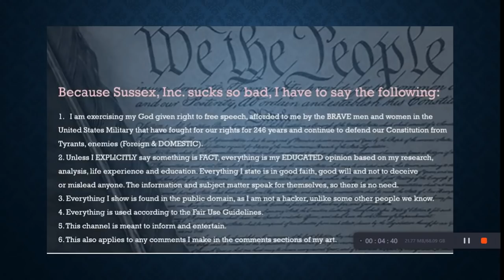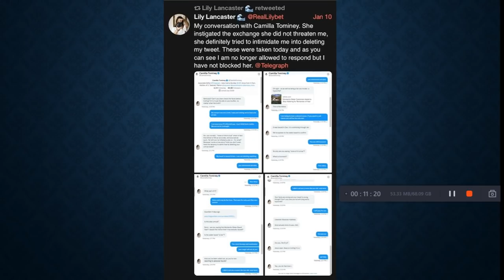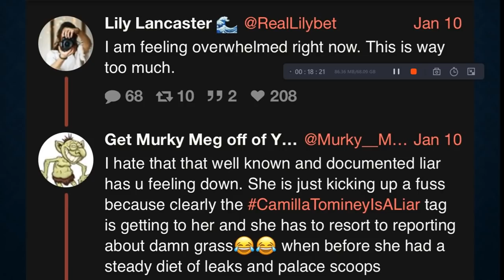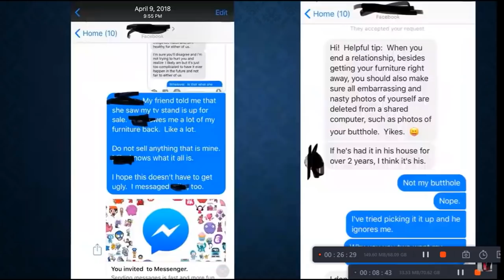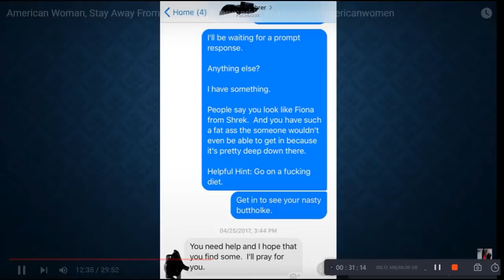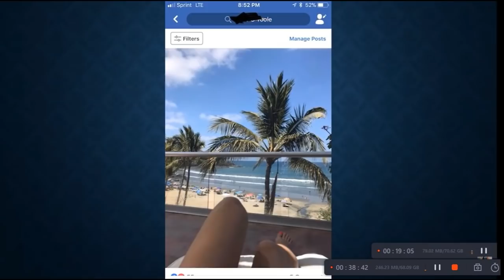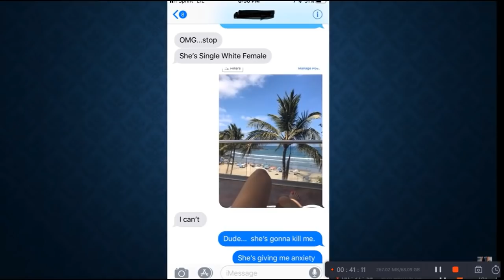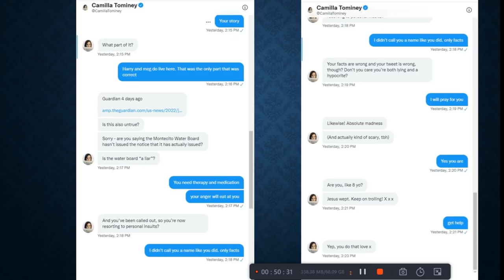American Woman, STAY THE F AWAY FROM US!!!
This will probably blow your mind, as I am that good. you'll at the VERY least have some good laughs!!!

Age
Caste
Disability
Ethnicity
Gender Identity and Expression
Nationality
Race
Immigration Status
Religion
Sex/Gender
Sexual Orientation
Veteran Status